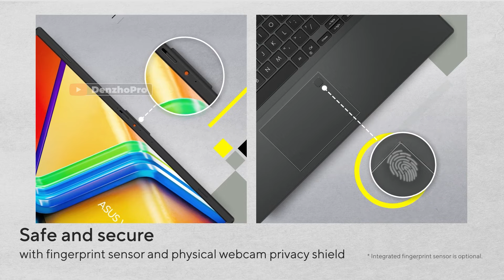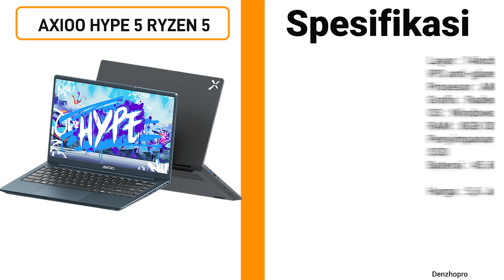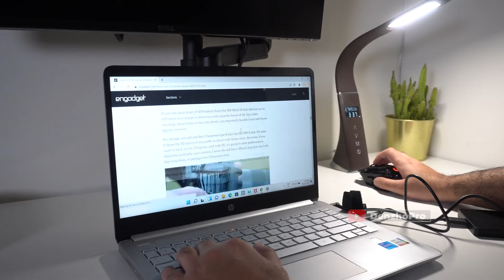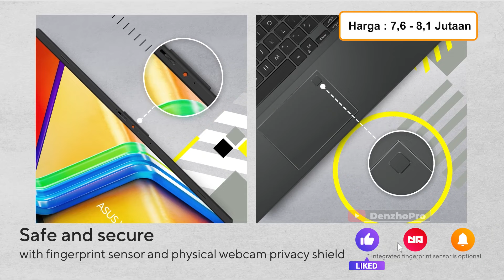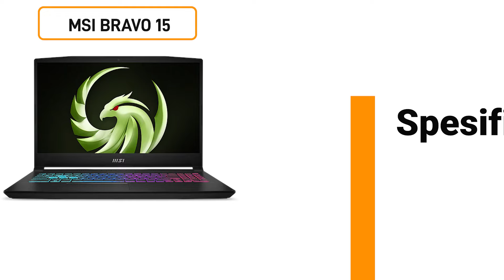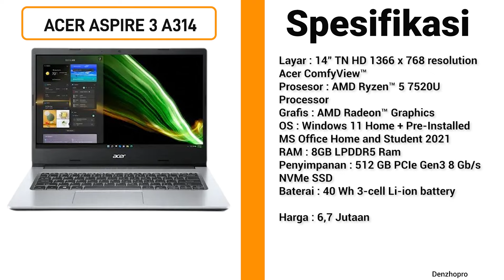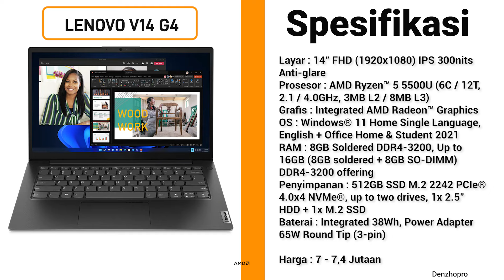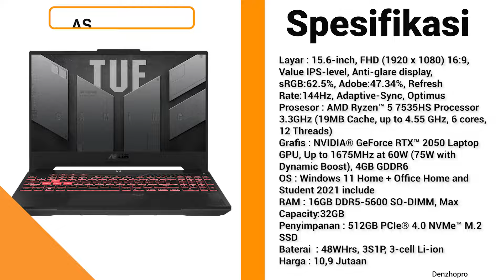7 LAPTOP TERBAIK AMD RYZEN 5 PALING MURAH & KENCANG 2024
Link Pembelian TEMURAH & TRUSTED:
►Link Beli Laptop No. 1
►Link Beli Laptop No. 2
►Link Beli Laptop No. 3
►Link Beli Laptop No. 4
►Link Beli Laptop No. 5
►Link Beli Laptop No. 6
►Link Beli Laptop No. 7